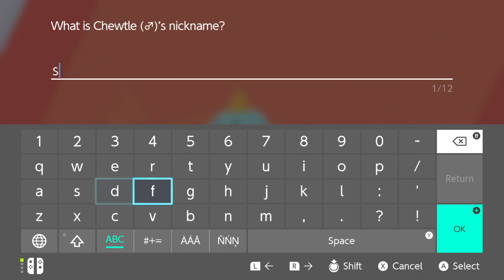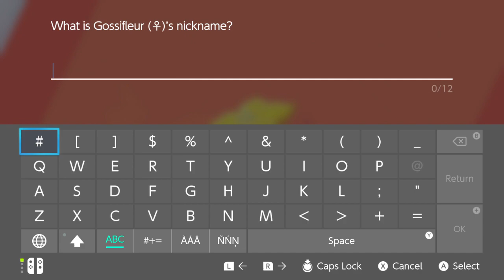Pokemon Shield Nuzlocke No Commentary Part 4- The Gym Challenge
Welcome back to the PokemonShield Nuzlocke! Int his episode, we go through the opening ceremony for the gym challenge and begin our journey to Turffield.